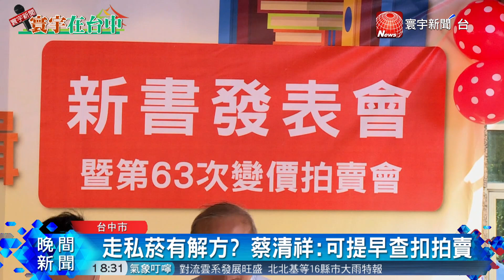走私菸有解方? 蔡清祥 : 可提早查扣拍賣｜寰宇新聞20190724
【寰宇新聞】台中地檢署今(24日)舉辦第63次拍賣會，最受矚目的是一輛賓士車，新車價高達880萬元，最終以424萬元拍定，得標民眾表示他想自用，一圓自己的人生夢想，台中地檢署更是一併發表「查扣變價破億紀念特輯」新書，要將查扣拍賣推廣出去。